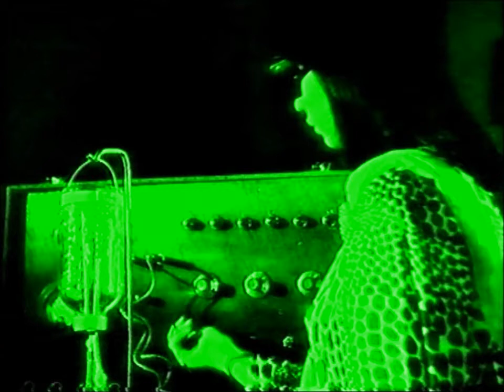GREAT CHARITY SHOP FINDS No 30 - MUSIQUE CONCRETE BY CHILDREN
From the L.P "Sound & Silence: Classroom Projects In Creative Music" (Cambridge University Press 1969). L.P connected with project to get schoolchildren making music. This track ("Musique Concrete") has them experimenting with tape recorders & tape loops